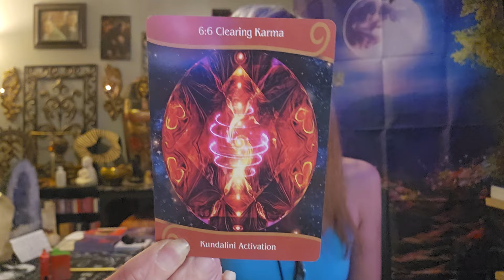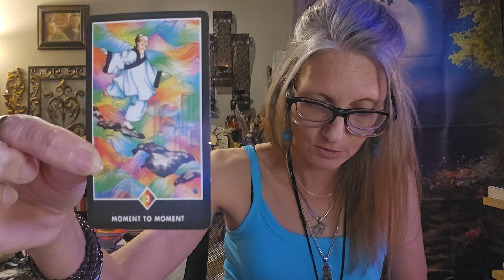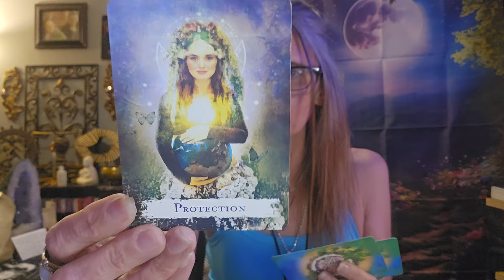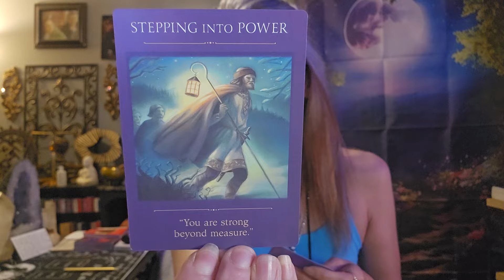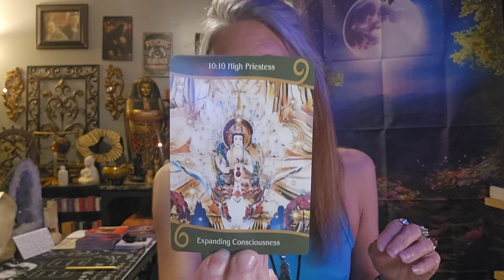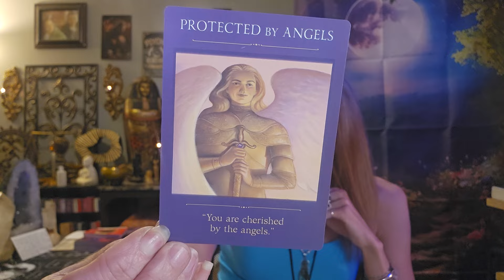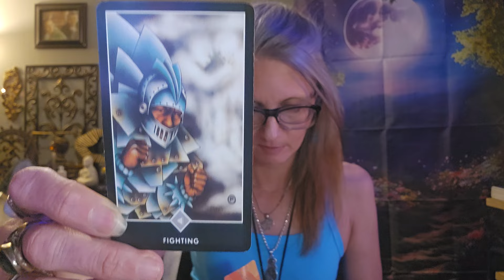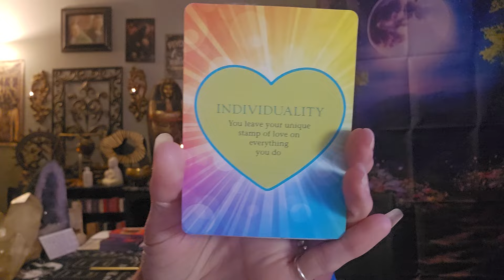Chosen One's integrating Kundalini Awakening to Master Self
This is the article I took notes from for the reading regarding Kundalini Awakening